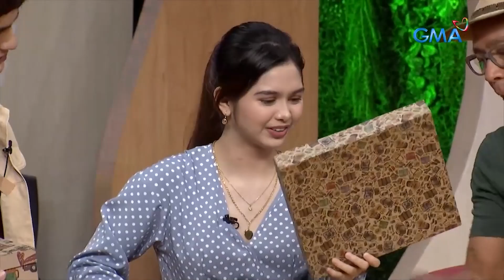Iya Villania, isa raw perfect child?! | Mars Pa More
Totoo bang hindi mangangamote sa ibang bagay si Iya Villania?